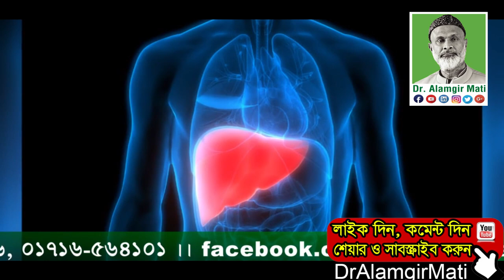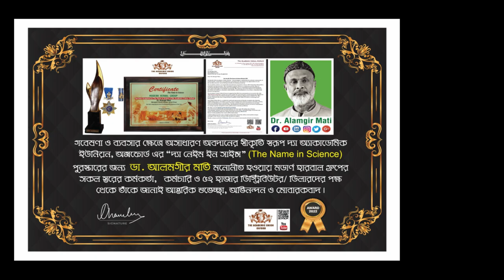লিভার সুরক্ষা রাখার প্রাকৃতিক উপায় l A Natural way to Protect the Liver l Dr. Alamgir Mati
মোবাইলঃ ০১৯১-১৩৮-৬৬১৭
বিনা ভিজিটে চিকিৎসা নিন।
ডা.মুকুল-০১৭১২৫৬১৬৭৯
ডা.হানিফ-০১৭১৫২২৯৩৪৭
ডা.আসমা-০১৬৮১৩৫৫০৮৬
ডা.জুয়েল-০১৭১৬৫৬৪১০১